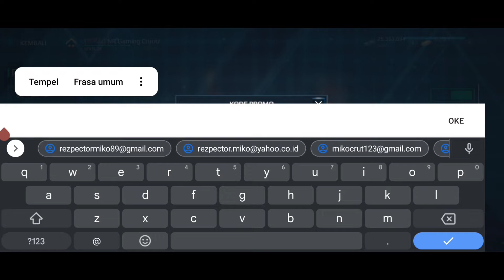KODE REEDEM BARU NIH GUYS (TERBATAS)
KODE REEDEM : MWD15C0RD200K